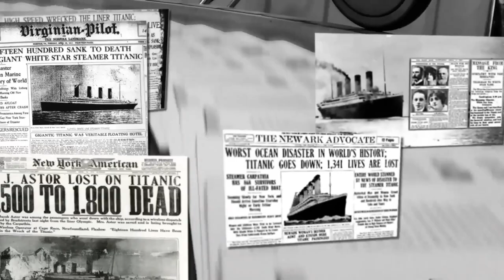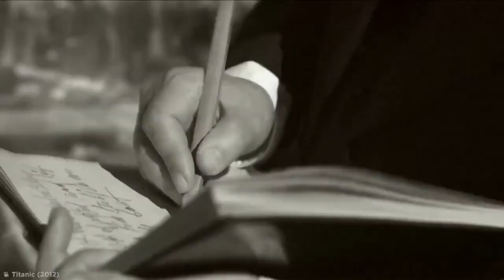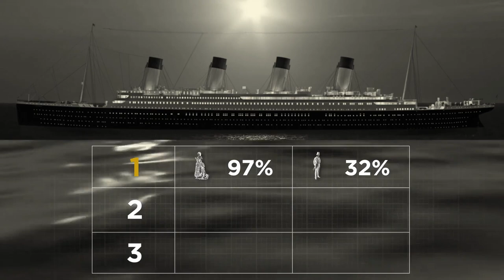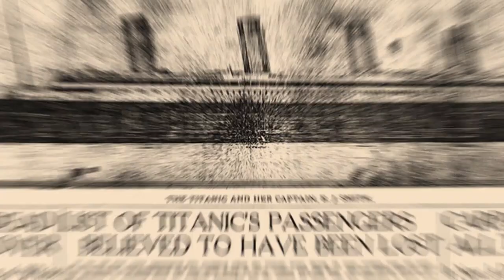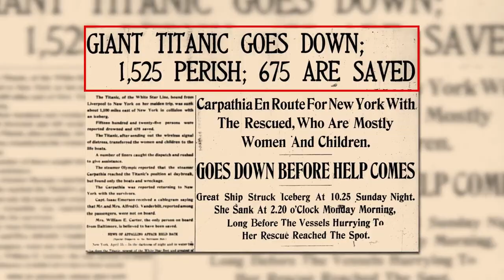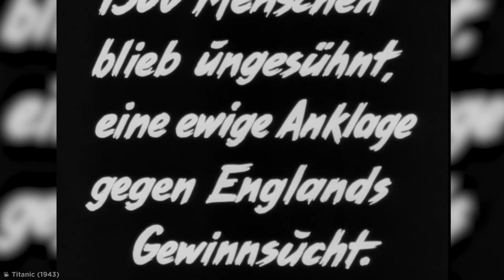关于泰坦尼克号的奇怪事实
泰坦尼克号灾难是历史上最著名的海上悲剧。108年前，这艘巨型豪华客轮在首航中撞上冰山并沉入海底，造成1500多人死亡。在灾难发生不久之后，轮船的那些令人困惑的秘密和丑闻就开始浮出水面。让我们深入了解泰坦尼克号的那些奇怪的事实。